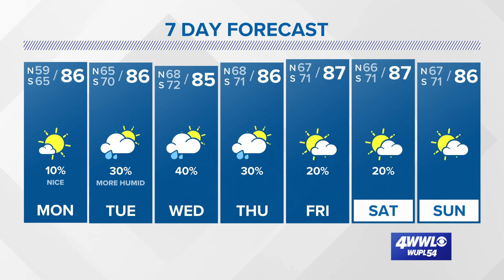Sunday 5 PM Tropical update: Hurricane Sam expected to track North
Weather Expert Alexandra Cranford explains that Hurricane Sam is a very strong storm but could remain as category 3 as it tracks to the Caribbean.